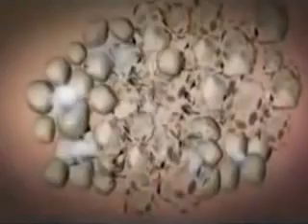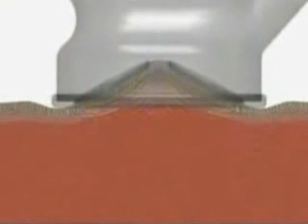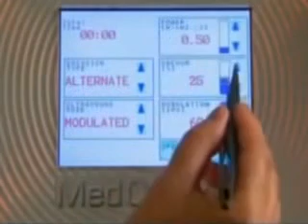Cute HD Waxing Bikini waxing Cavitasyon to get Perfect Bodies HD waxing~1 New Amazing HD 2014 TT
Foot fetishism
This article is about a paraphilia. For the music album, see Foot Fetish.
Foot fetishism, foot partialism, foot worship, or podophilia is a pronounced sexual interest in feet.[1] It is the most common form of sexual fetishism for otherwise non-sexual objects or body parts.[2]

Contents  [hide]
1 Characteristics
2 Relative frequency
3 Example cases
3.1 Health and disease
3.2 Causes
4 Literary examples
5 Notable foot fetishists from the past
6 See also
7 References
8 Further reading
Characteristics[edit]
Foot fetishism has been defined as a pronounced sexual interest in the feet or footwear.

Relative frequency[edit]
To estimate the relative frequency of fetishes, in 2006 researchers at the University of Bologna examined 381 internet discussions of fetish groups, in which at least 5,000 people had been participating. Researchers estimated the prevalences of different fetishes based on the following elements:

(a) the number of discussion groups devoted to a particular fetish
(b) the number of individuals participating in the groups; and
It was concluded that the most common fetishes were for body parts or for objects usually associated with body parts (33% and 30% respectively). Among those people preferring body parts, feet and toes were preferred by the greatest number, with 47% of those sampled preferring them. Among those people preferring objects related to body parts, 32% were in groups related to footwear (shoes, boots, etc.).[2]

Foot fetishism is the most common form of sexual fetish related to the body.[5]

In August 2006, AOL released a database of the search terms submitted by their subscribers. In ranking only those phrases that included the word "fetish", it was found that the most common search was for feet.[6][unreliable source?]